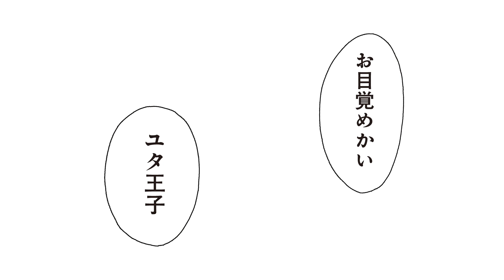【硬派王族×強がり龍神】コミックス『ラズワルドは王にしか輝かない』【商業bl】１話：試し読み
【2023年プレイバック施策！！】

♡王族×龍神 秘めたる純愛♡
自らを「龍神」と名乗る青年・ラズに囚われた小国の王子・ユタ。
迫るラズを拒絶するが、どこか切なげな表情が気になって…？
comics絶賛発売中！『ラズワルドは王にしか輝かない』

★作品詳細
あらすじ：
とある小国の王子・ユタは後継者争いから逃れるために
他国へ亡命を図っていた。
その道中で盗賊に襲われ意識を手放したユタが目覚めると、
盗賊の青年・ラズに拘束され跨がられていて……

ユタとの交わりでラズの青白かった顔はみるみると赤みがさし、
肌には鱗のようなものが浮かび上がっていく。

お前は一体何者なんだ、ユタの問いにラズは告げる。
「俺はね　龍神様だよ」と──

(C)螺子じじ/大洋図書

★「ラズワルドは王にしか輝かない」の続きが読みたい方はこちらから↓